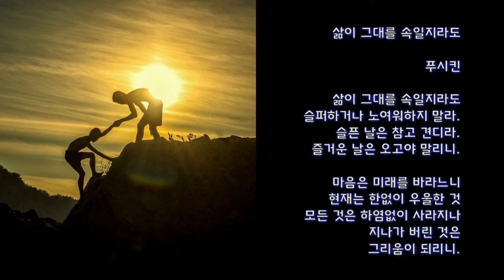(詩) 삶이 그대를 속일지라도 알렉산드르 푸시킨 (Aleksandr Pushkin)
삶이 그대를 속일지라도 알렉산드르 푸시킨 (Aleksandr Pushkin) 시 詩
키네마스터 자막 타이핑 타자 크로마키

삶이 그대를 속일지라도

알렉산드르 푸시킨(Aleksandr Pushkin 1799~1837)

  슬퍼하거나 노여워하지 말라.
  슬픈 날은 참고 견디라.
  즐거운 날은 오고야 말리니.

  마음은 미래를 바라느니
  현재는 한없이 우울한 것
  모든 것 하염없이 사라지나
  지나가 버린 것 그리움이 되리니.

  If by life you were deceived,
  Don’t be dismal, don’t be wild!
  In the day of grief, be mild,
  Merry days will come, believe!

  Heart is living in tomorrow,
  Present is dejected here,
  In a moment, passes sorrow
  That which passes will be dear.

  (*러시아 시를 미국 시인 넬러(M. Kneller)가 영역한 것이다.)